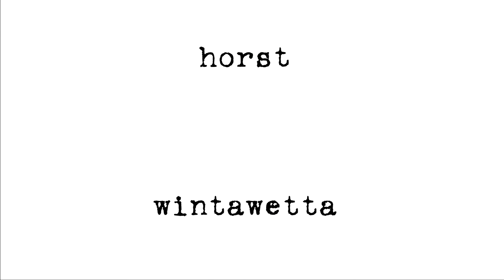horst - wintawetta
Interpret: Horst
Titel: Wintawetta
Album: Treibholz